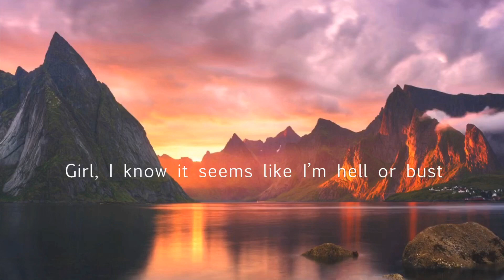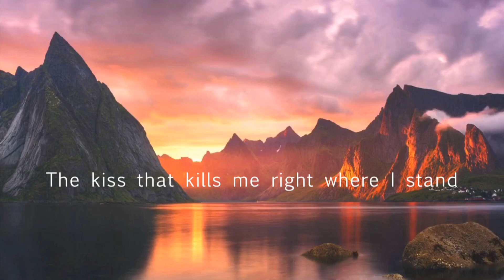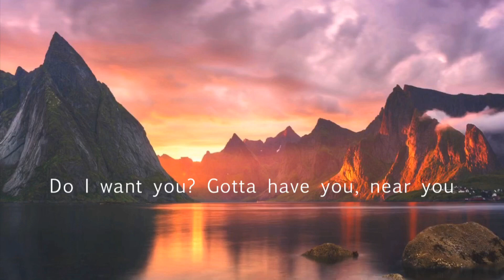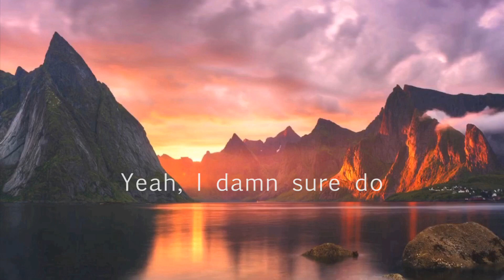Tim Mcgraw - Damn Sure Do - Lyrics